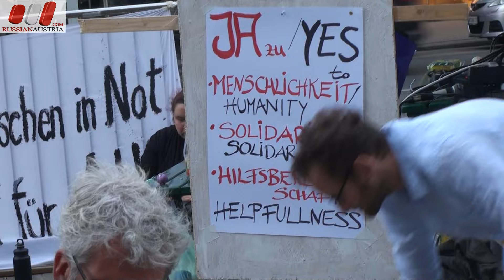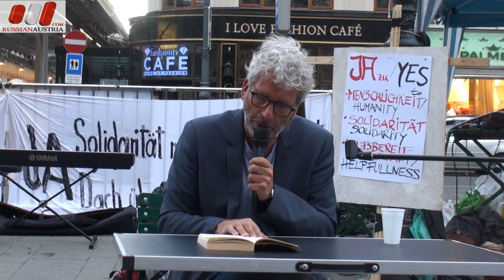Dirk Stermann. Aktion „Die schweigende Mehrheit sagt JA“ by RussianAustria (Full HD)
Dirk Stermann (Radiomoderator, Kabarettist und Autor). Aktion „Die schweigende Mehrheit sagt JA“ MAHNWACHE FÜR TRAISKIRCHEN, von Menschen mit Menschen für Menschen by RussianAustria (Full HD). Russian Austria -- News, Business, Forum, Job, Education, Dating, Tourism. Catalog of Russian Companies and Private Services in Austria. Info